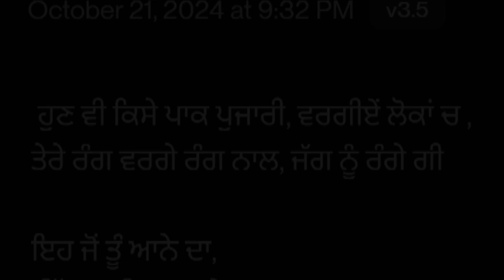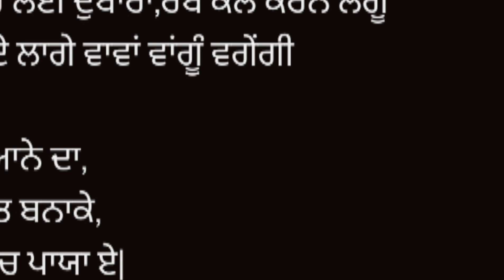tweet hdeep SIHER GILL PUNJABI NEW SONG